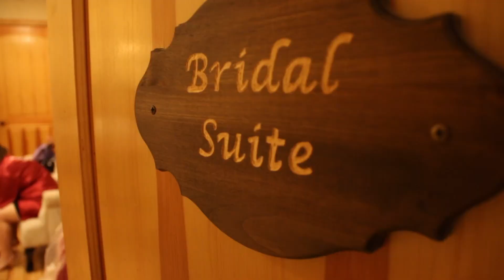Beatriz & Alejandro Wedding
This video is about Beatriz & Alejandro Wedding